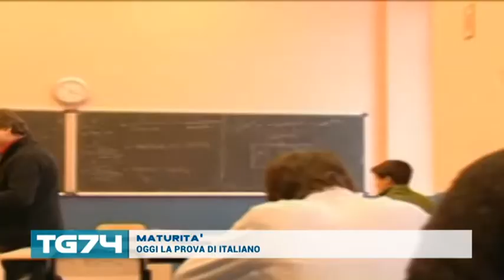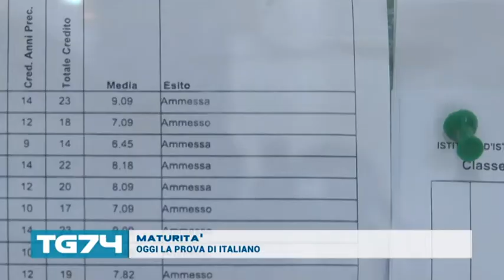Maturità, oggi la prova di italiano